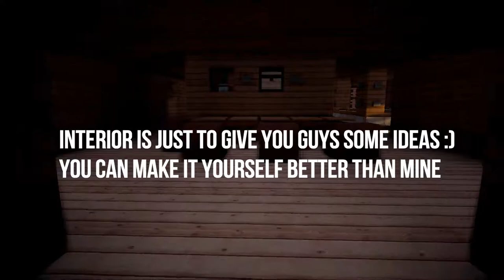Minecraft Tutorial: How To Build Old-Modern Cabin (Never Seen Design)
Minecraft Lets Build: How To Build Old-Modern Cabin (Never Seen Design)

In this Minecraft Lets Build Video I will show you how to build a old cabin that is mixed with modern theme, never seen design and idea, it is good for survival too. Not too hard to make and not too big.

Sorry for the stuttering shader pack and filming is alot for my computer.

PC SPECS:
CPU: FX-6300
RAM: 4G FURRY 1333 MHZ
VIDEO: GIGABYTE HD 7700 1GB

● Texturepack: FlowHD
● Shaders: RudoPlays